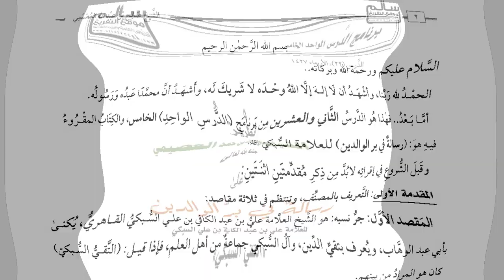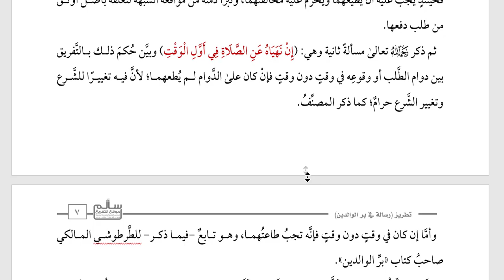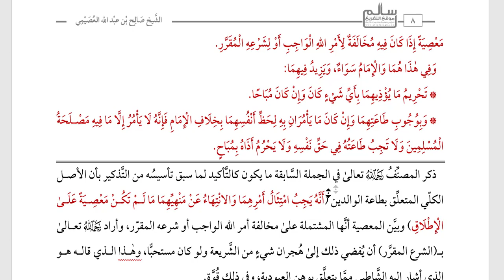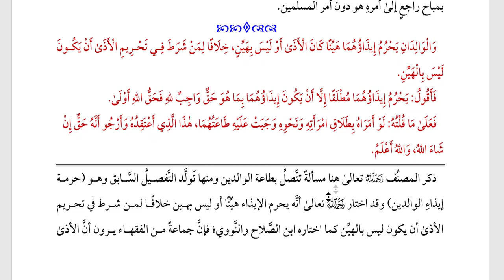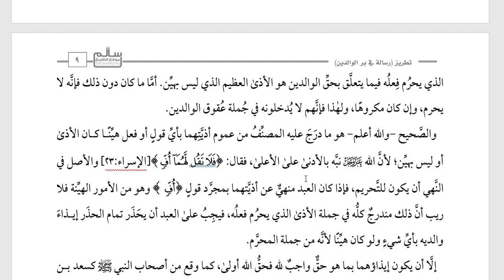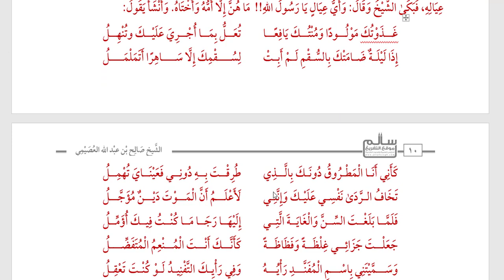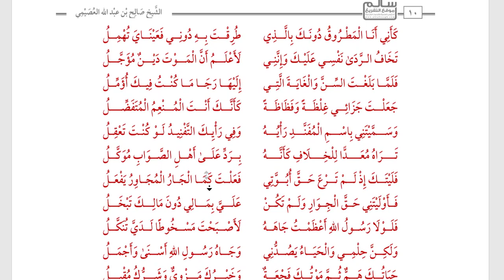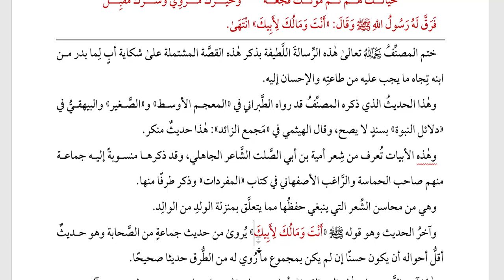تطريز رسالة بر الوالدين | التقي السبكي | معالي لشيخ صالح العصيمي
مشروع دمج التفريغ مع الصوتي في اليوتيوب
للمشروع فوائد منها:
1- استعمال آلة السمع وآلة البصر وهو أدعى للتركيز من استعمال واحدة منهما فقط.
2- تلافي الأخطاء الموجودة في التفريغ..
3- يمكن التنبيه في التعليقات عن الأخطاء الموجودة في التفريغ..
4- وهي أهمها: الوصول إلى المعلومة الصوتية بسهولة، لأن التفريغ يصبح كالفهرسة للصوتي.
5- تقييد ما يحتاج للتقييد بسهولة..
6- يمكن استعمال الصوت فقط في حال اشتغاله بشيء يدوي، او يكون في وضع لا يمكنه القراءة، ويمكنه إكمال الكتاب قراءة في مواضع لايستطيع استعمال الصوت وهكذا ...
المشروع يحتاج إلى وقت وجهد فلا تبخلوا علينا بأفكاركم وتوجيهاتكم..